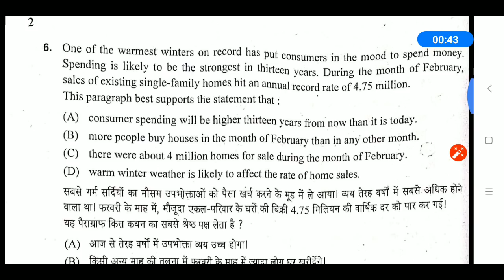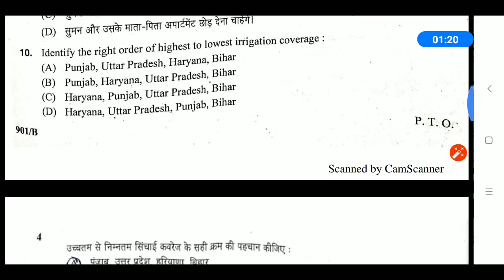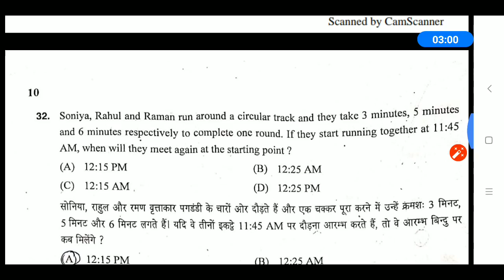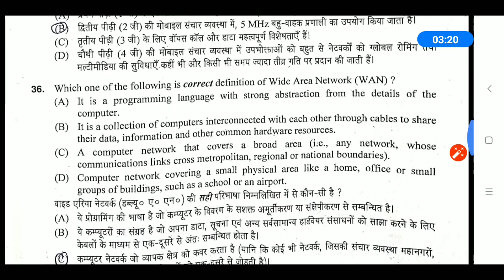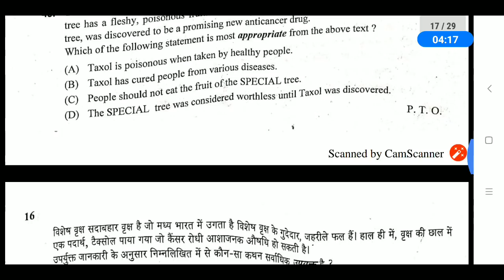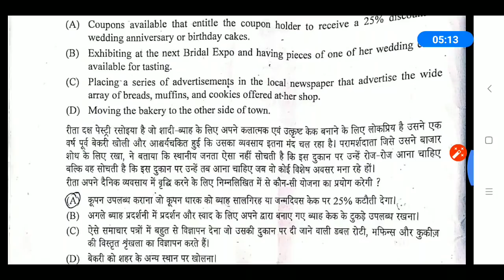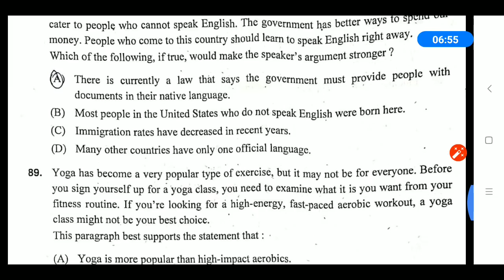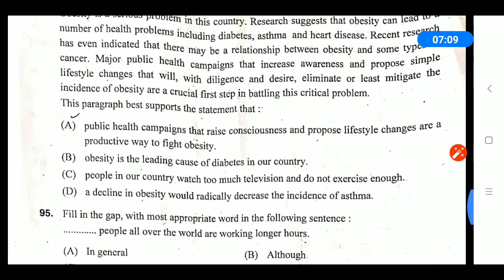नायब तहसीलदार || 26th May, 2019 Question Paper || Naib Tehsildar